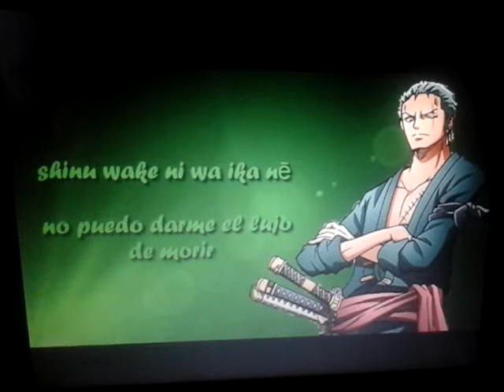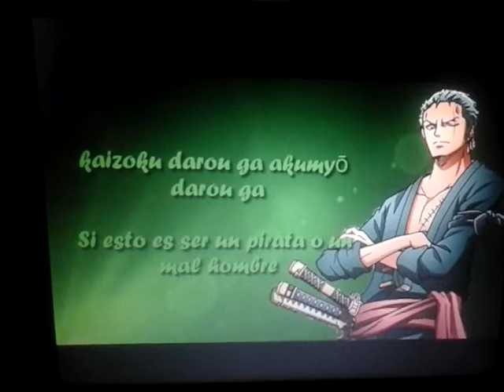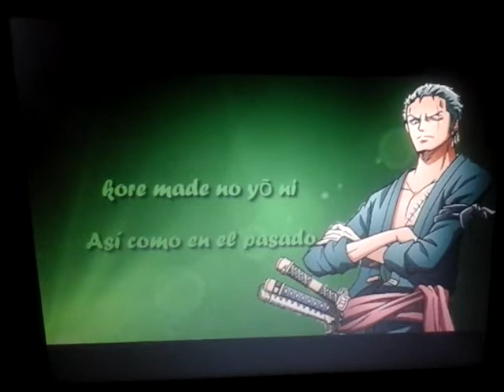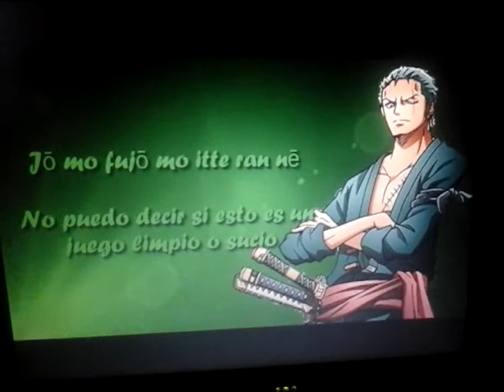Roronoa Zoro (Kazuya Nakai _ DAIKENGO E NO MICHI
DAIKENGO E NO MICHI

Título : DAIKENGO E NO MICHI
Cantante : Roronoa Zoro
Artista : Kazuya Nakai